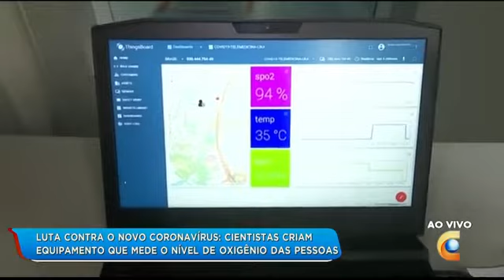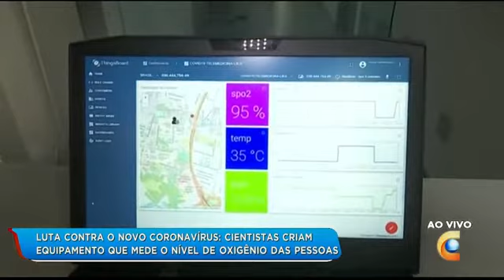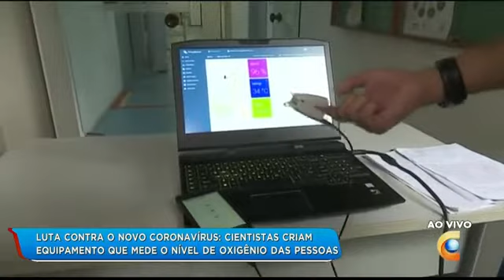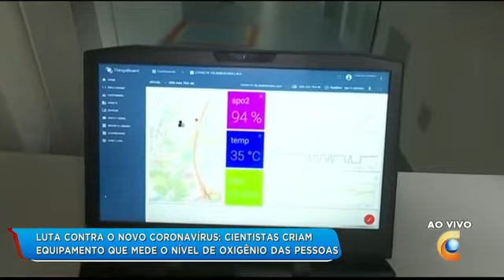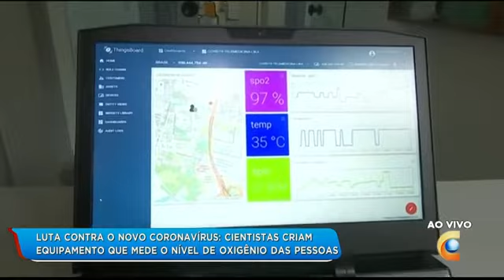Monitoramento Remoto de Pacientes no combate ao COVID-19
Trecho da reportagem exibida no programa Balanço Geral da Manhã, na TV CLUBE / Record em 01/04/2020.